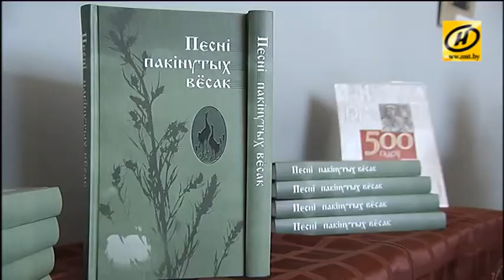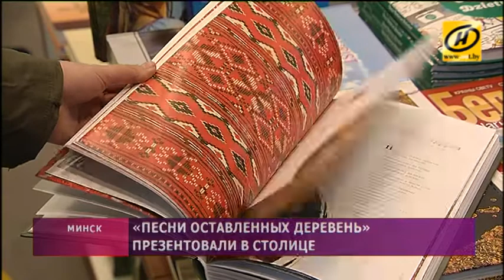«Песни оставленных деревень» представили в Минске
Ожившее прошлое оставленных деревень. В Минске презентовали книгу, в которой собраны песни белорусских населённых пунктов, жизнь которых остановилась после Чернобыльской катастрофы.